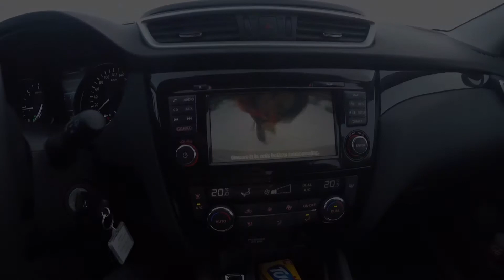Roadtrip Iceland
We had the best roadtrip ever! 2600km trough mountains, snow, waterfalls and beautiful landscapes in Iceland!